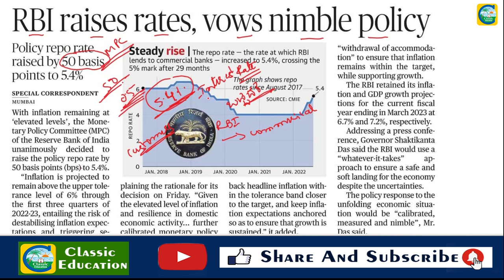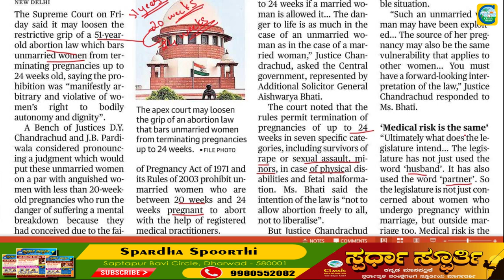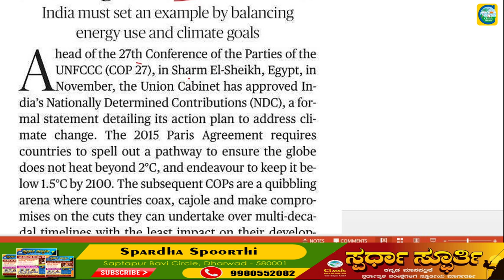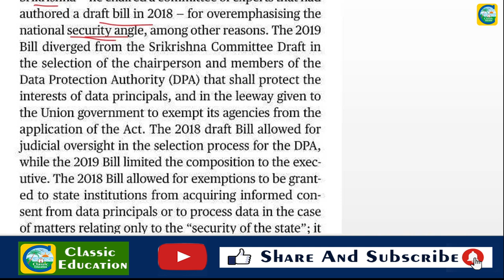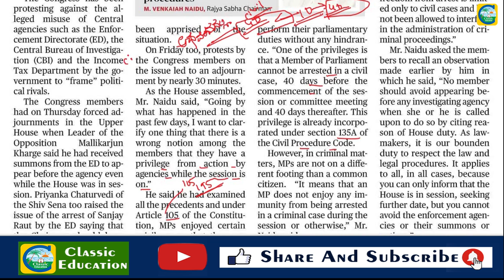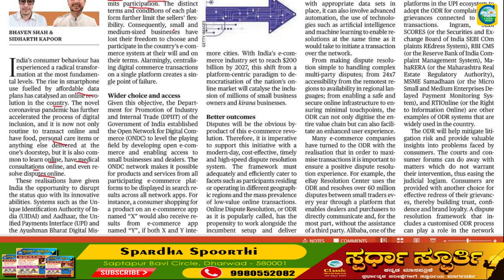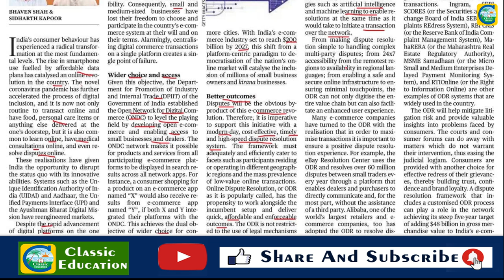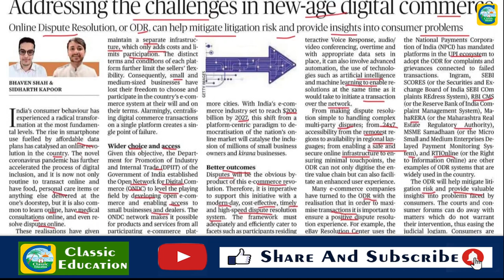6th August 2022|The Hindu Newspaper Analysis & MCQ|ಪ್ರಚಲಿತ ಘಟನೆಗಳ ಬಗ್ಗೆ ಕನ್ನಡದಲ್ಲಿ ವಿಶ್ಲೇಷಣೆ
6th August 2022|The Hindu Newspaper Analysis & MCQ|ಪ್ರಚಲಿತ ಘಟನೆಗಳ ಬಗ್ಗೆ ಕನ್ನಡದಲ್ಲಿ ವಿಶ್ಲೇಷಣೆ